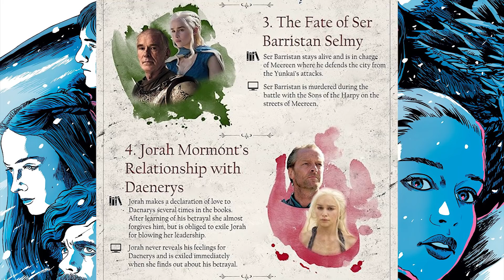Game of Thrones Experience Interviews RECAP (CCXP)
Let's talk about David, D.B., Maisie and John talking about Game of Thrones, the final season, and ending it.

♥BIG THANK YOU TO THESE PATRONS♥:
Carrie
Ashley Conkel-Porwoll
Craig Mulvey
PEGLEG
TriangleWineCompany
Peter Lorenz
Brooke Geer Person
Maturin Shardik
BomberPidgeon
The Wrath Of Ruthless Podcast
Alex Adams
Laurie Alberts
Tiffany Shredder
Ronnie South
Allie Meyers
Robert Cintron
Laura Roberts
Daisy Tillman
Mary Haney
Kathleen Vangola
Joy Amalaos
Childe Roland
BornBuckeye
John Cadena
Lacy Adams
Katie Metileos
Shelly Kytos
Cameron Rapoza
Evan Johnson
Eric Caper
Alisha Smythe
Alexandra Evans
Susan Harper
Marc Joseph aka The Snow In Winterfell
KidFresh32
Sean Powell
Will Kozup
Kelly Faullen
Ashley Ellis
Alisha Frank
Craig Mulvey
Jared Mills
Clifford Morgan
John P Ibbotson
Michelle Williams
Nathan Effiom
John Gonzalez
Mike Palmerio
Rebecca Hill
Ada Karloi
Eleanor Puckett
Christiana McPhee
Lizzie Henderson
Adam Escaloros
Harold Burns
Twanna Ware-Niemi
Lauren Wagstaff
Chris Harris
Marci Matthews
Theresa Massey
Walter Fletcher
Timothy Johnson
Marilyn Benitez
Roxanne Marie Araña
Sophia Curry
Mia Bridges
Bryan Osterhout
Kathleen Cotter